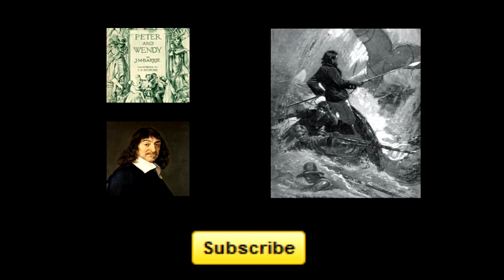The Social Contract by Rousseau - Track 6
Audiobook recording of "The Social Contract." This book was read by me. As such, any requests, complaints or criticism or more than welcome here.